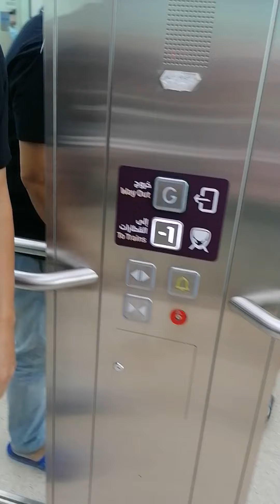Sa loob ng metro station red line